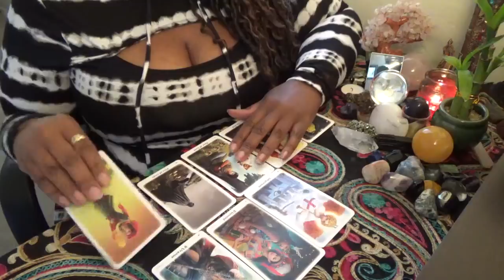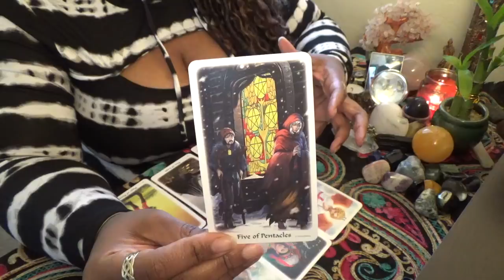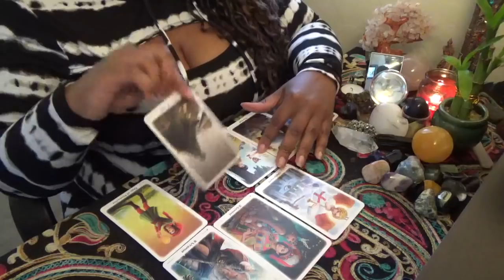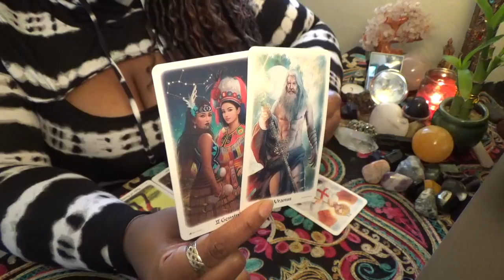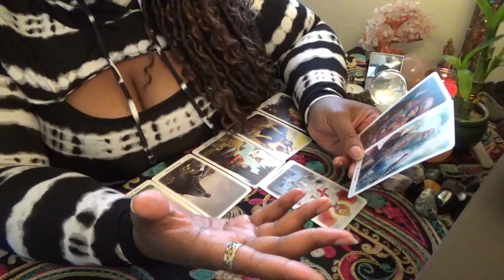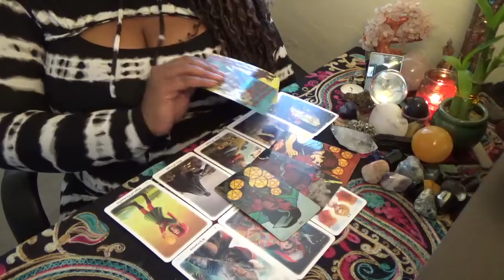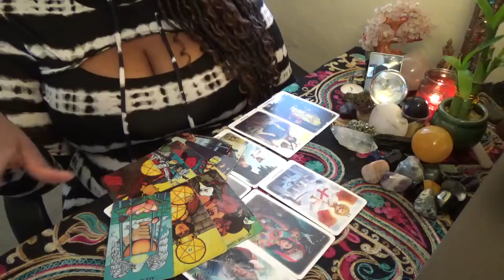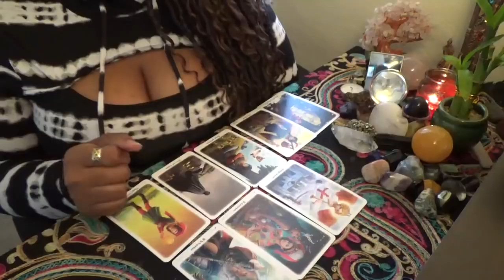Gemini Dismissive Energies April 6 18th 2021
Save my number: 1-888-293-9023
ext. 11119